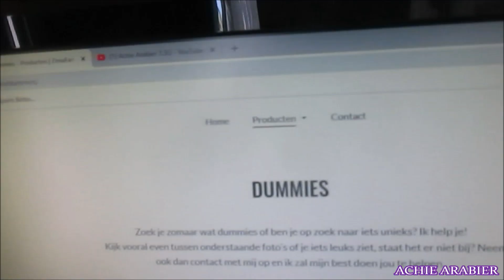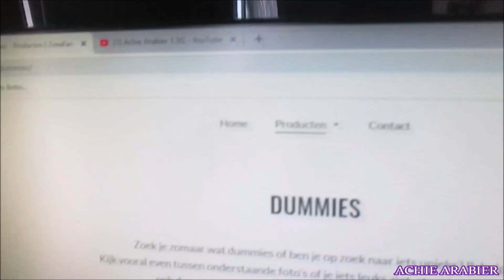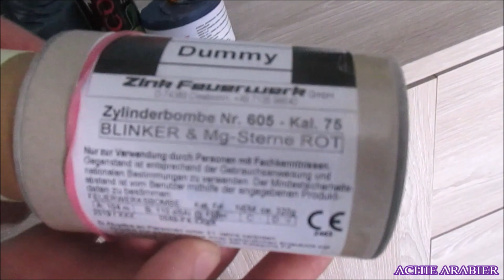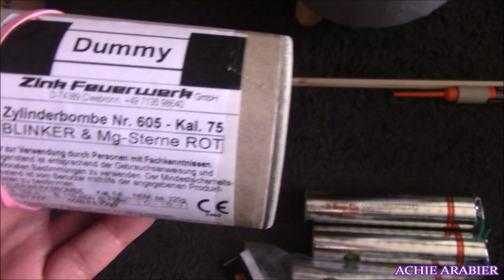VUURWERK ''DUMMIES'' 2020 Collectie... 'Zenafan-Shop'...Fireworks Dummies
We hebben weer wat leuke ''DUMMIES'' besteld bij Jef, v/d Zenafan-Shop.
GEWOON leuk om even mijn Collectie uit te breiden en te stallen op een leuk plekje in huis. Wil jij ook wat bestellen of een kijkje nemen op zijn site. .Ga voor MEER +(andere spulletjes) dan naar
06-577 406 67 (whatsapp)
zenafan_shop (instagram